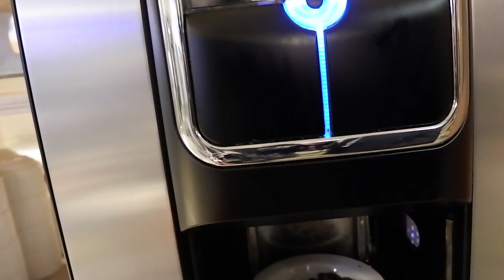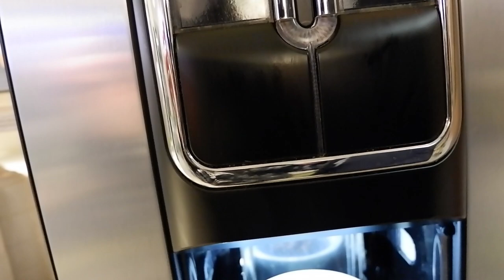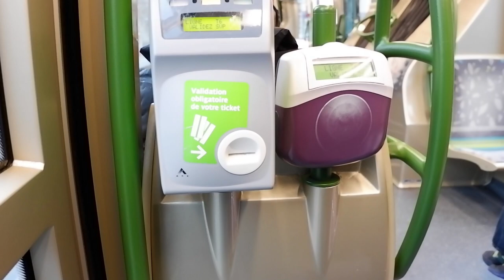travel vlog | Eiffel Tower, Arc de Triomphe at night, and Tuileries Garden Christmas Market